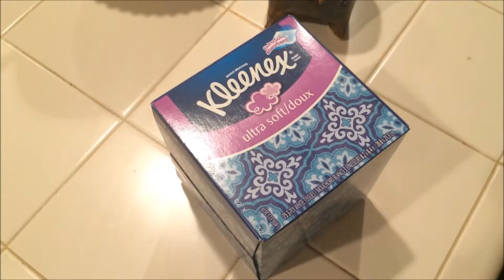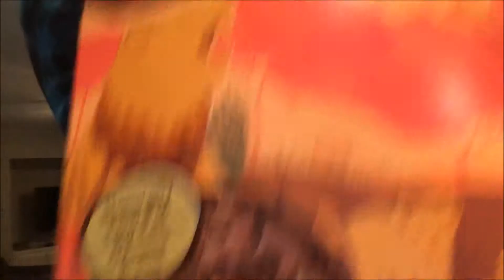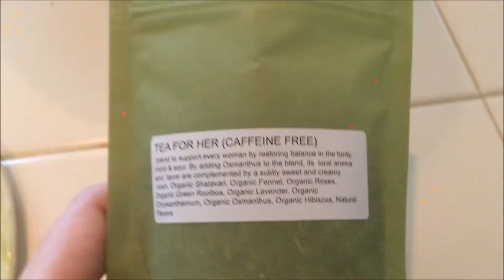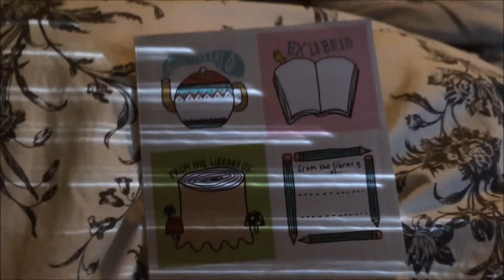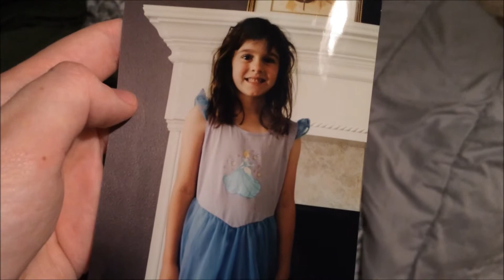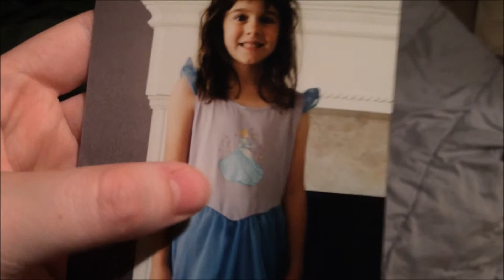Megan: The Big Fall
The big fall is when all the leaves fall off all the trees on the same day. It happens every year